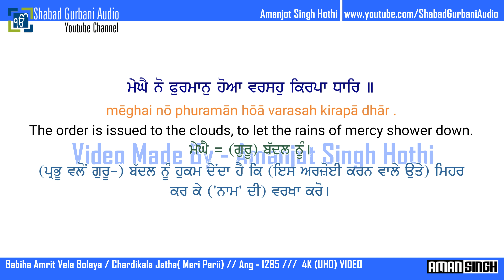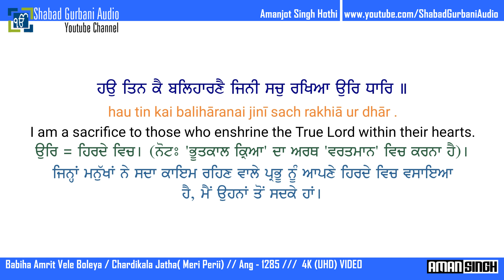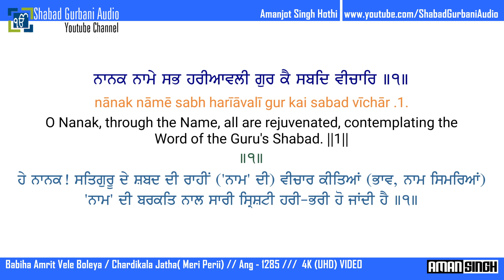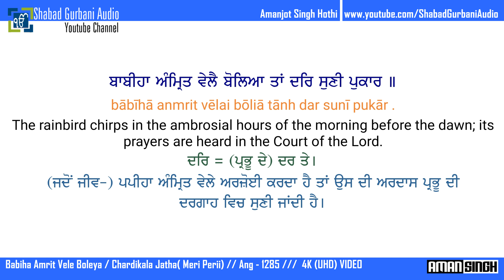Babiha Amrit Vele Boleya / Chardikala Jatha / Punjabi , English Lyrics & Meaning / Gurbani / 4k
Shabad Gurbani With English translation And English + Punjabi Meaning // 4K UHD